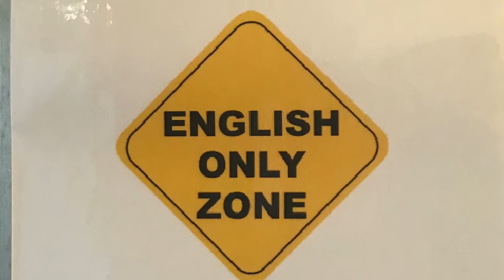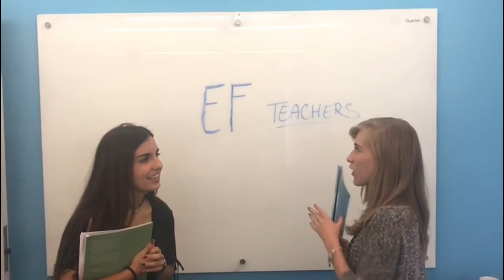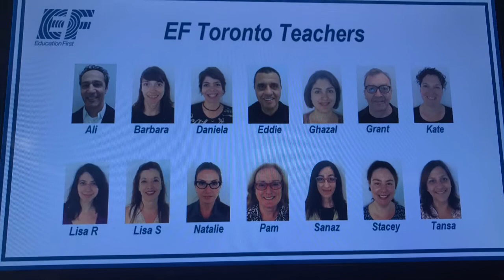EF Commercial Fernanda